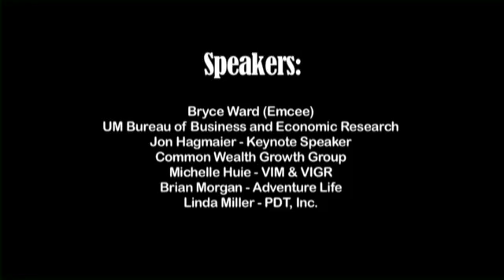2017 Chamber of Commerce State of Missoula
The Missoula Area Chamber of Commerce's 2017 State of Missoula luncheon.